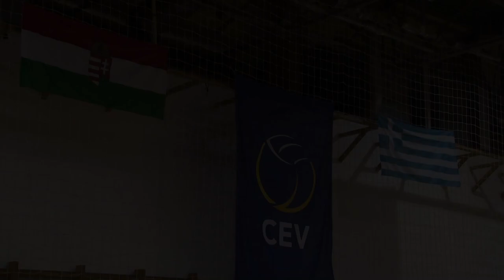TEVA GRC - OLYMPIAKOS PIREUS női röplabda mérkőzés (2012.11.14.)